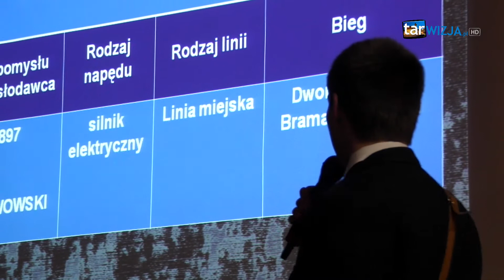Maturzysta napisał książkę o... tarnowskich tramwajach